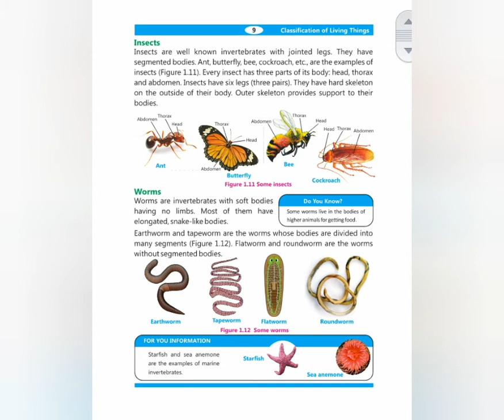Science 5th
Reading +activities